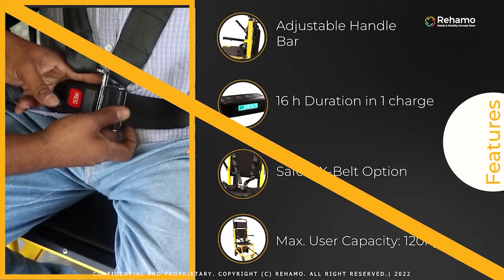Rehamo Stair Climbing Power Wheelchair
Rehamo’s Stair climbing wheelchair is a wheelchair that helps the attendent to safely transfer the user up and down the stairs. This product is easy-to-handle and easy to use. Stair climbing wheelchair runs on a lithium battery, Easy charge. The backrest and the seat of the product are made of aluminum. This offers more loading capacity and durability for the wheelchair. It comes with an emergency handle where it allows the attendants to lift the chair as stretcher during emergency.

The X seat belt provides safety and protection from sliding of the chair. The motorized stair tread system of the chair has closed teeth, which makes the wheelchair resistant to skids while climbing the stairs. For easier movement of the product, 5” castor wheels are used along with strong wheel locks, which enables a stable stop whenever the user brakes the wheelchair. The maximum user capacity for the Stair Climbing Wheelchair is 200kg

Features

Stair Climbing Wheelchair is a wheelchair that helps the attendant to safely transfer the user up and down the stairs. This product is easy-to-handle and easy to use.

The wheelchair runs on a lithium battery. Easy to charge.

It comes with an emergency handle where it allows the attendants to lift the chair as stretcher during emergency.

The motorized stair tread system of the chair has closed teeth, which makes the wheelchair resistant to skids while climbing the stairs.

For easier movement of the product, 5” castor wheels are used along with strong wheel locks, which enables a stable stop whenever the user brakes the wheelchair.

Highlights

Foldable Aluminium Frame
5” Castor wheel
Lithium Battery
Adjustable Handlebar
Safety X-Belt Option
Durable and Safe